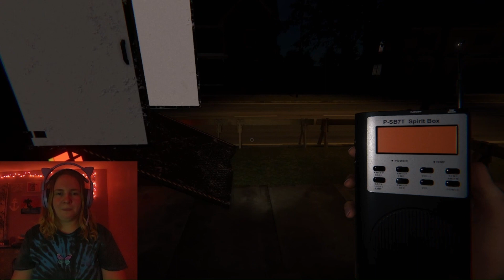Breathing and Singing Ghosts